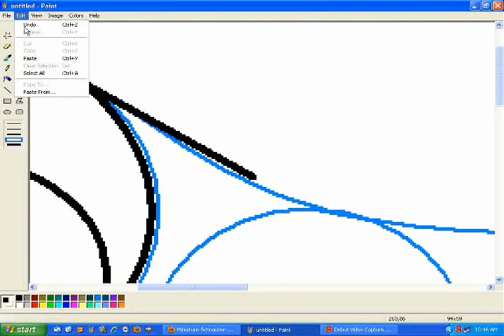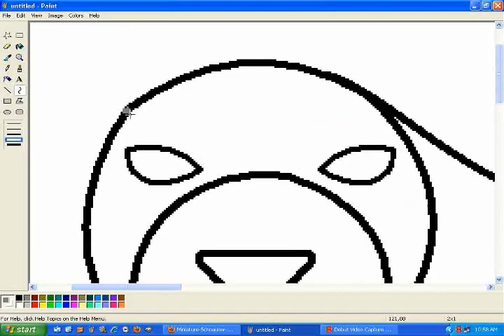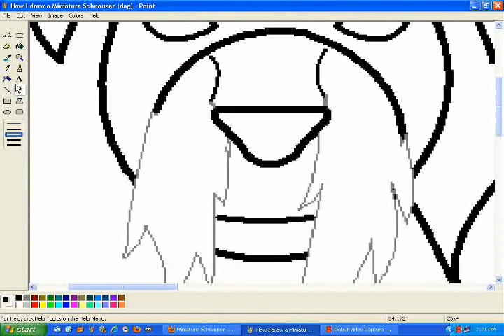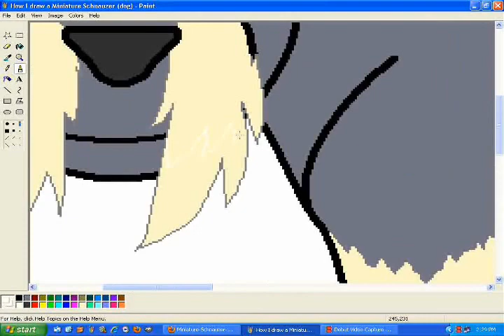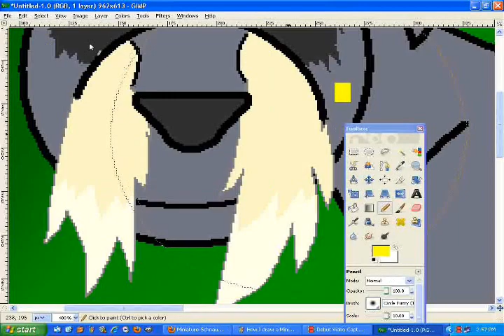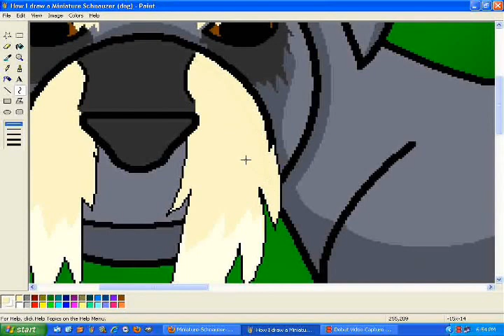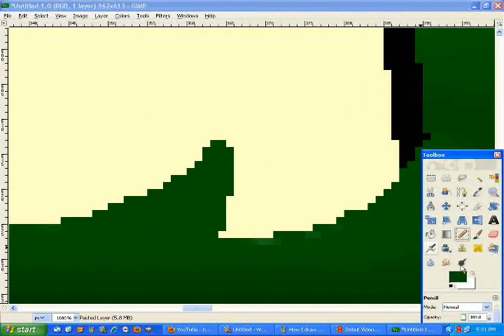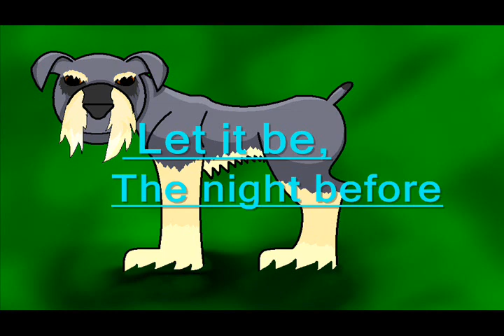How I draw a Miniature Schnauzer dog (request)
Requested from: gorillaz101998.

Had to remove the music I used. Just play your own music.

I know that the dog is to skinny. I will improve the more I draw this kind of dog, so please don't comment on that anymore.

If you want me to do another animal just leave it in the comments.